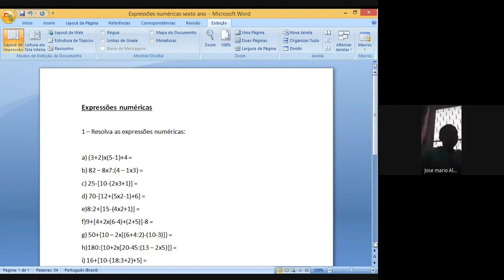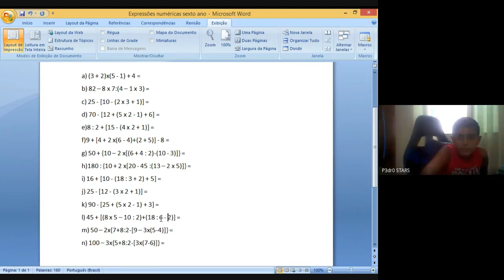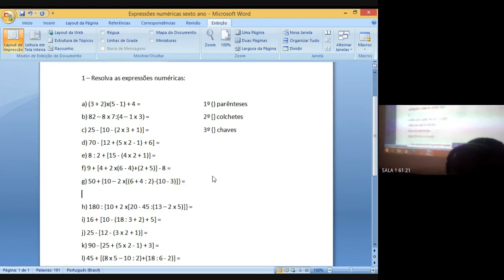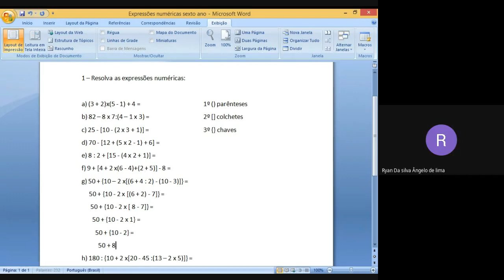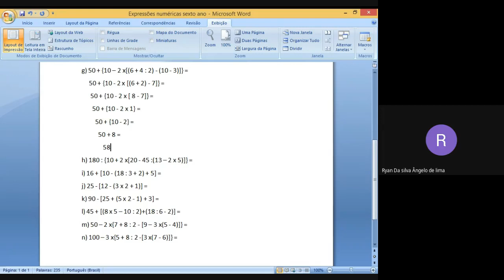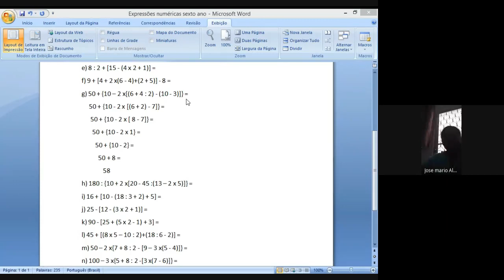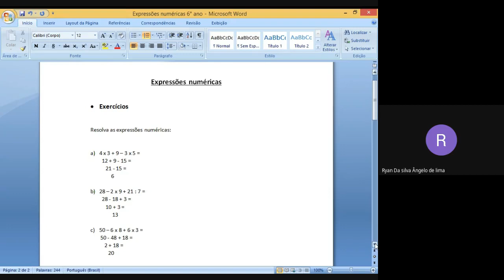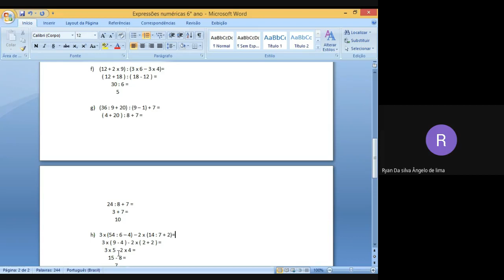61 MATEMATICA 2